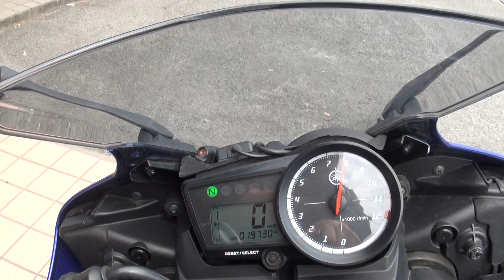2013 ヤマハ・YZFR15 YAMAHA YZF-R15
2013 ヤマハ・YZFR15 　YAMAHA　YZF-R15